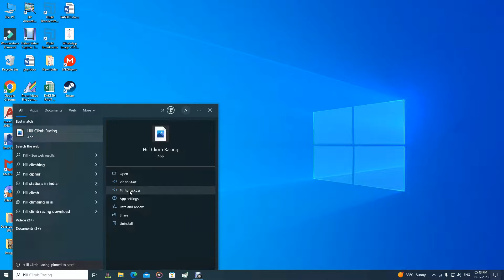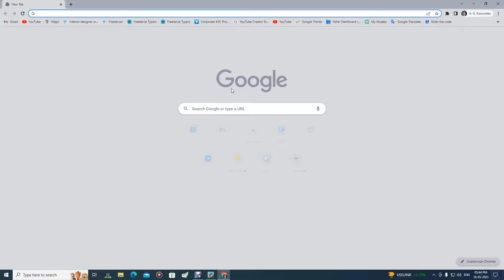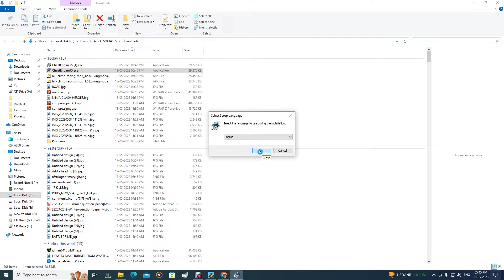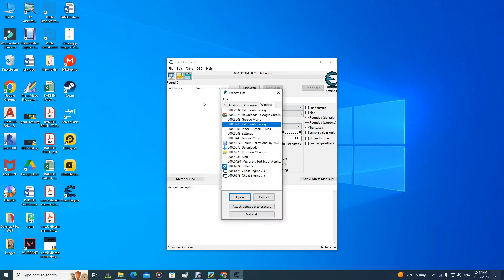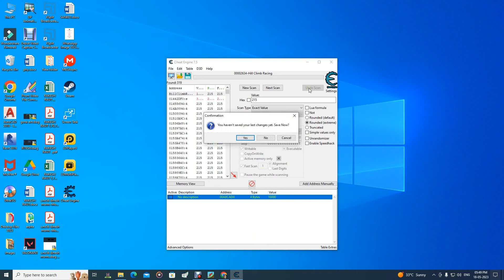Hill Climb Racing ll Hack Whatever You Want ll Free Hackll (ONLY IN PC/LAPTOP) ll NO TORRENT FILE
Hello Guy's

In our Youtube Channel you will get Best Game Play Which you can Play on your PC or Laptop .
Our Channel is Based On Gaming Content . We will provide you the Best Quality Game Experience which you feel Happy to See .

Please Help by Giving your One Subscriber to us and to make Big Community on Youtube...